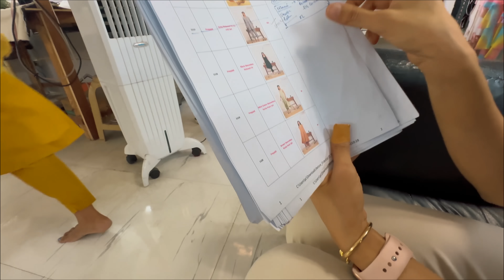Mummy se ki dil ki baat 💍 | Office ka Pehla din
uttarkhand
googlemap
uttarkhand Trip
Neetu bisht
Shaadi
Poonam ki shadi
Travel
Poonam ki Masti
Comedy
Tiger
Lakhneet vlogs
Lakhneet